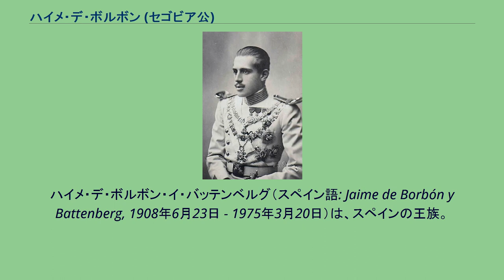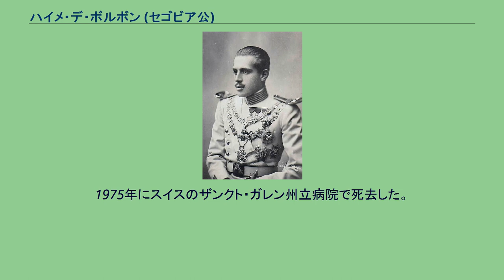ハイメ・デ・ボルボン (セゴビア公)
ハイメ・デ・ボルボン・イ・バッテンベルグ（スペイン語: Jaime de Borbón y Battenberg, 1908年6月23日 - 1975年3月20日）は、スペインの王族。
スペイン王アルフォンソ13世と王妃ビクトリア・エウヘニアの次男として、ラ・グランハ宮殿で生まれた。
幼い頃に受けた手術のために聾唖となり、1933年6月に自身と子孫のスペイン王位継承権を放棄することを表明した。
その際、父王によってセゴビア公（Duque de Segovia）の称号を授けられた。
アルフォンソ13世が死去した1941年、父王の有していたブルボン家家長の地位を継承しフランス王であることを表明、「アンジュー公アンリ」と称した。
フランスの正統王党派（レジティミスト）からはフランス王アンリ6世（フランス語: Henri VI）と呼ばれた。
1935年、フランス貴族出身のエマニュエル・ド・ダンピエールと結婚、2子をもうけた。
ハイメとエマヌエラは1947年にブカレストで離婚した。
しかしこの離婚は1949年にイタリアの裁判所で認められたものの、スペインの裁判所では認められなかった。
1949年8月、ハイメはインスブルックで離婚歴のある歌手シャルロッテ・ティーデマンと再婚した。
しかし、離婚を認めないカトリック教会とレジティミストの間では、エマヌエラがハイメの妻であり続けた。
1949年12月6日、ハイメは死去した兄アルフォンソに次いで王位継承権を持つと表明。
1964年5月にカルリスタのスペイン王家家長としてマドリード公を称した（ハイメ4世（スペイン語: Jaime IV）を名乗った）。
1969年7月19日、ハイメは長男アルフォンソの申し出により、正統なスペイン王は甥にあたるフアン・カルロス1世であると表明した。
しかし、フランス王の王位継承権については、放棄したことを生涯表明せず、引き続きハイメ(アンリ6世)とその子孫がフランス王の王位請求者であり続けた。
1975年にスイスのザンクト・ガレン州立病院で死去した。
後に棺は甥のフアン・カルロス1世の許可を得て、エル・エスコリアル修道院へ埋葬された。